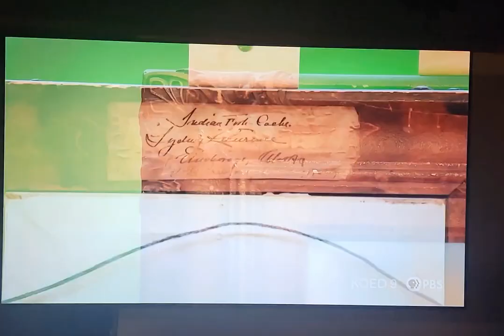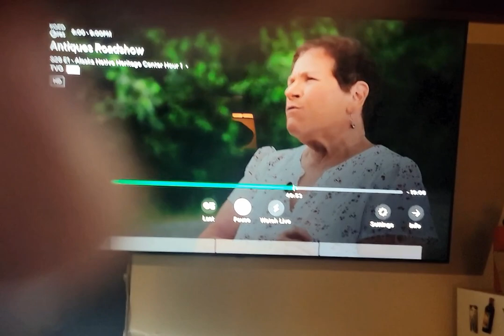Antiques Roadshow, starring Ann Mattson..